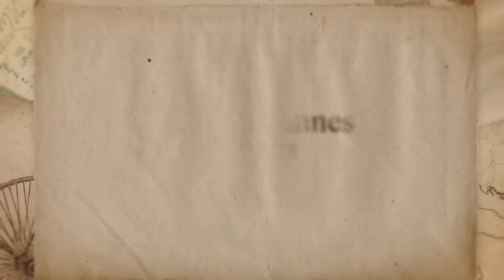Hochzeit Lisl & Johannes Effelder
Daniel Günther Photography

Elisabeth (Lisl) und Johannes gaben sich in Effelder das Jawort. Die beiden leben in Österreich, Lisl´s Heimat. Als gedankliche Brücke dieser Entfernung wählten wir beim Brautpaarshooting unter anderem die Bahngleise des nahegelegenen Bahnhofs von Großbartloff als Kulisse. Der dortige Tunnel zauberte mit dem morgendlichen Nebel eine ganz magische Atmosphäre. Vielen Dank, dass ich euer Begleiter bei eurer Hochzeit sein durfte – vom Getting Ready, über die Trauung im Eichsfelder Dom St. Alban bis zur Feier nach Mitternacht in Schillings Gasthaus.